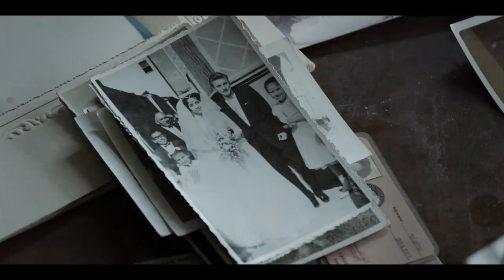Mi reino / My kingdom / Trailer / Nominado Ariel 2023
México, 2022
Documental, 27 min.
DCP, Color

Dirección / Director: Luis J. Arellano
Producción / Production: María Mora
Fotografía / Cinematography:  José Grimaldo
Fotografía Adicional / Additional Cinematography: María Mora, Luis J. Arellano
Guión / Script:  Luis J. Arellano
Edición / Editing:  Luis J. Arellano
Sonido / Sound:  Ana Moreno, Luis J. Arellano, María Mora
Diseño Sonoro/ Sound Design:  Heidy Carrazana
Música original / Original Music: Eugenio Casillas
Reparto / Cast: Fernando Medrano Corona, Juana Hernández, Irma Medrano García, Fernando Medrano García y Alberto Medrano García
Voces extra: Luis J. Arellano e Isadora Sánchez

Ventana de proyección / Aspect ratio:  2:1
Sonido / Sound: Dolby Digital / Stereo
Formato de Captura / Shooting Format: Digital
Módelo y marca de Cámara: Sony Fs5
Módelo y marca de lentes: Kit Zeiss High speed, angenieux 24 - 70
Post Productor: Diego Noriega
Colorista: José Grimaldo
Fecha de rodaje: 2018
Software utilizado: Premier
Velocidad de proyección 24 fps
Género: Documental/ Documentary
Tema: Soledad, Adulto mayor, acumulador / loneliness, old age, hoarder
Locaciones: Puebla, Puebla

Log line (español e inglés)
En una casa llena de objetos que ocultan una ausencia profunda, Fernando, un anciano solitario, revisita su historia de vida colmada de errores, remordimiento y ternura.
In a house full of objects that cloak a deep absence, Fernando, a lonely old man, revisits his life story full of mistakes, remorse and tenderness.

Sinopsis corta /  Short Synopsis (español e inglés)

Fernando vive rodeado de las antigüedades que ha ido acumulando desde hace más de 30 años, tras la muerte de su esposa Carmen. El tiempo transcurre lento dentro de la casa y la ausencia del amor de su vida se hace presente entre los objetos mientras Fernando revisita, en el ocaso de su vida, una historia personal colmada de errores, remordimiento y ternura.
Fernando lives surrounded by the antiques he has been gathering for more than 30 years, since the death of Carmen, his wife. Time passes slowly inside the house and the absence of the love of his life makes itself present in the midst of the objects while Fernando revisits, in the twilight of his life, a life story full of mistakes, remorse and tenderness.